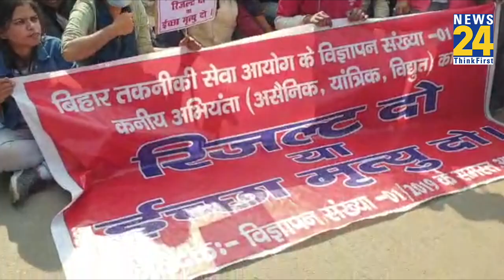Patna में छात्रों ने RJD-JDU और BJP कार्यालय का घेराव किया, Tejashwi पर लगाए गंभीर आरोप